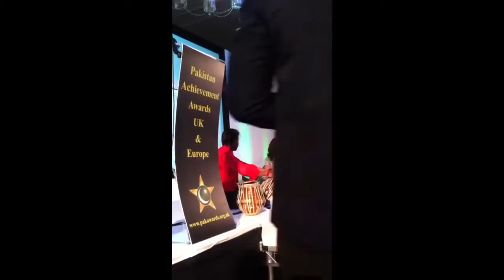suzana and shagor - ye Ada